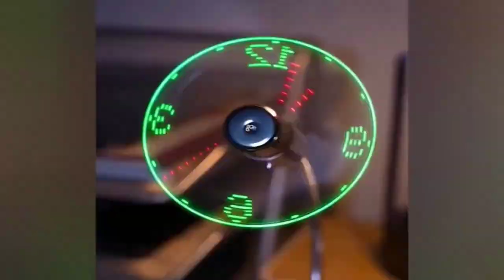Best Satisfying Video Compilation2024. Watching This Video For 12Minutes, Feel So Good Every Day.P63